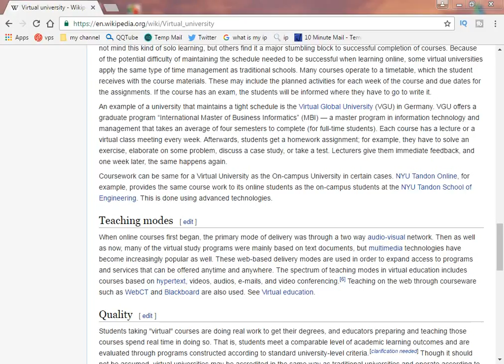University of Illinois at Urbana–Champaign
Tuition fees at US universities. . To give you an example, the highest-ranked university in both the world and the US, Massachusetts Institute of Technology (MIT), has set its tuition fees at $48,140 per year for all undergraduate and most graduate programs in the 2016/17 academic year.In the United States, a state college or state university is one of the public colleges or universities funded by or associated with the state government. In some cases, these institutions of higher learning are part of a state university system, while in other cases they are not. Several U.S. territories also administer public colleges and universities. The U.S. federal government does not run colleges or universities except for the service academies, the Community College of the Air Force, the Naval Postgraduate School, the Air Force Institute of Technology, the Uniformed Services University of the Health Sciences, military war colleges and staff colleges, and Haskell Indian Nations University. Additionally, Gallaudet University, Howard University, and American University are private universities that are federally chartered. However, the federal government does make grants to state universities.